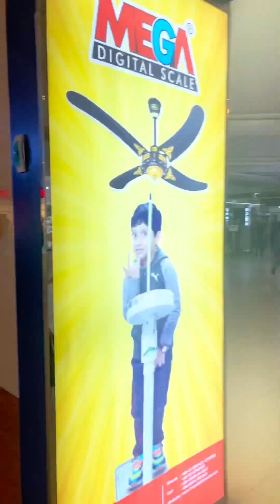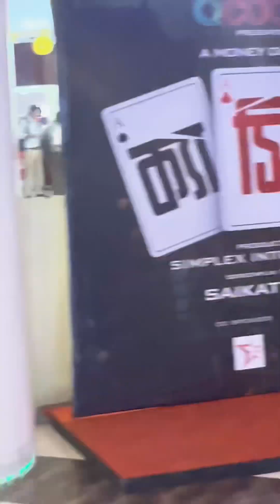Dhaka tour vlog ,day-2 at @JamunaFuturePark |ঢাকায় ভ্রমণের ২য় দিন#surongoatcinemahall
Dhaka tour vlog ,day-2 at ​⁠ |ঢাকায় ভ্রমণের ২য় দিন#surongoatcinemahall